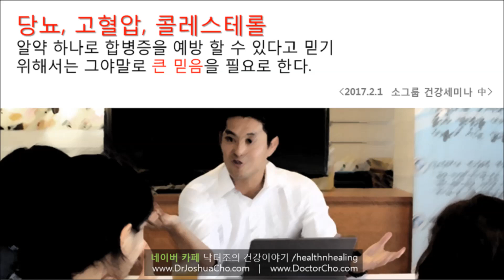알약 하나로 해결 된다는 큰 믿음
당뇨, 고혈압, 콜레스테롤.
알약 하나로 합병증을 예방 할 수 있다고 믿기 위해서는
그야말로 큰 믿음을 필요로 한다.